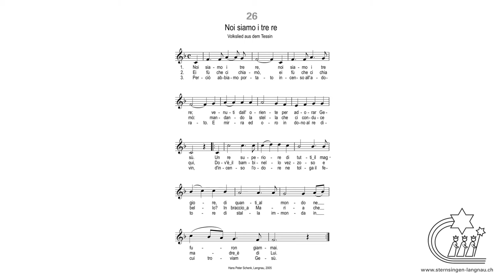26 Noi siamo i tre re